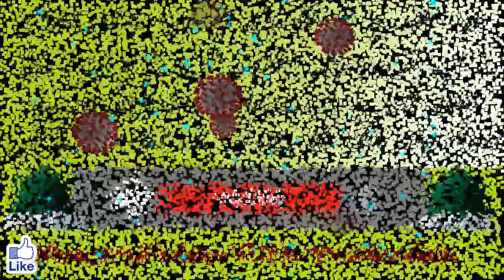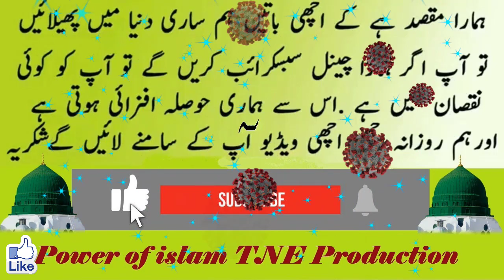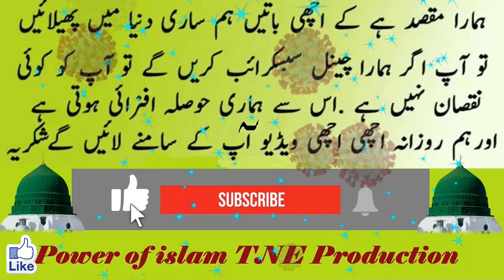Corona-Virus, Covid -19 Corona Vaccine and our islam - Rumors about the Corona-Virus in Urdu / Hindi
کورونا وائرس کے بارے میں افواہیں